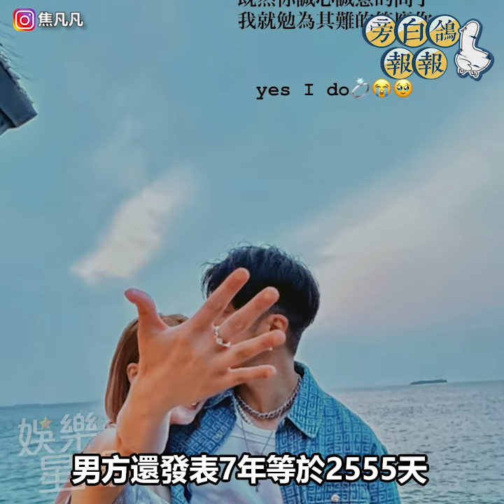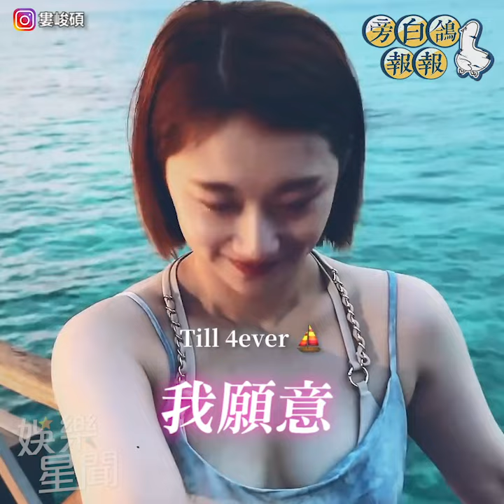婁峻碩焦凡凡穩交7年求婚成功 五堅情團員只有他開花結果｜三立娛樂星聞